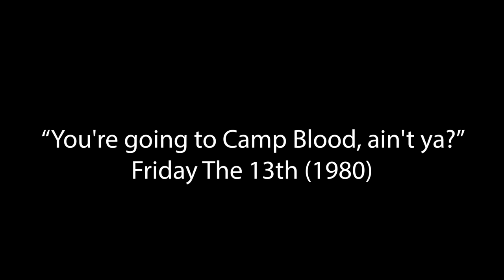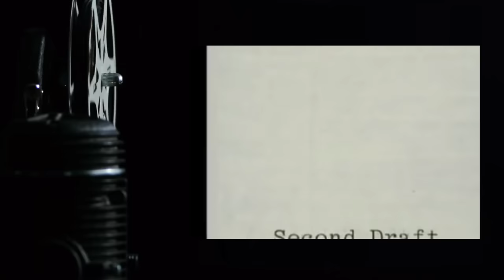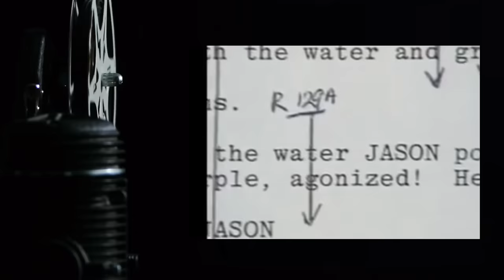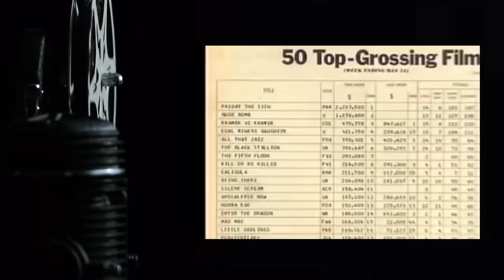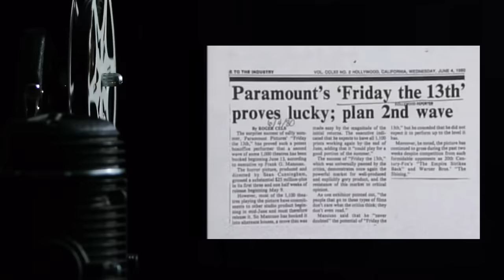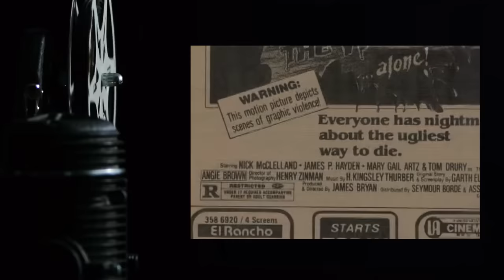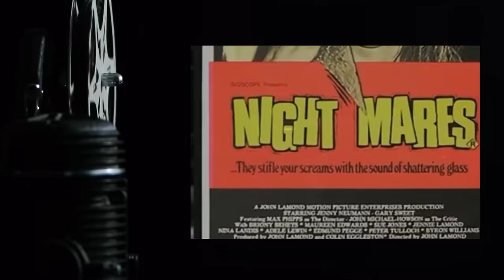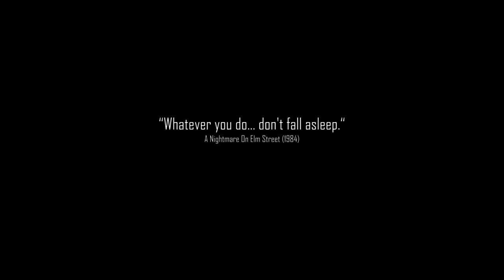You're All Doomed: The Story Of The '80s Slasher Craze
Between 1980 and 1989, the horror genre gave us well over 200 slasher flicks; most of them were cheap, and very few of them had much of a lasting impact on audiences (aside from rabid horror fans like us, that is). Flaws and all though, we loved most of these horrific endeavors.

Taking the format of ‘70s classics such as Black Christmas, The Texas Chainsaw Massacre and, of course, the quintessential slasher movie, John Carpenter’s Halloween, studios realized they could make a lot of money chopping up teens. So much so that the genre would collapse in on itself like a dying star before the decade was done.

Check out our full length documentary and learn all about it...